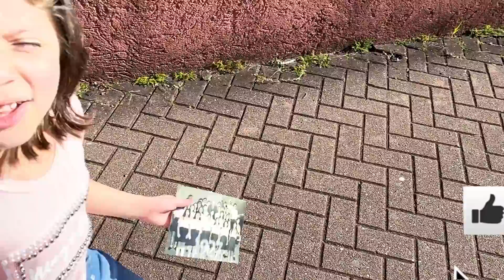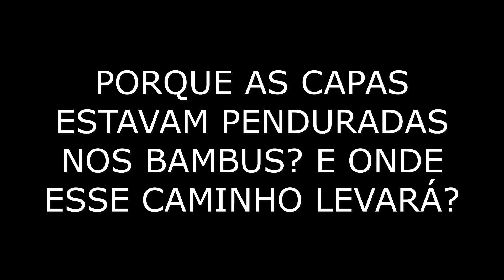★ ENCONTRAMOS O NOVO ESCONDERIJO DOS ALIADOS DO CAOS ★ ZAP #103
Masudinha e Rapha cruzam a ponte do colégio abandonado e descobrem algo impressionante.

O que será que descobriram?